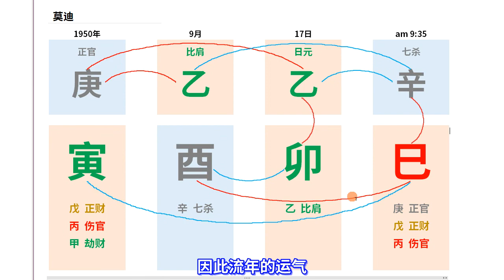莫迪的八字的左右为难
莫迪的八字，莫迪八字，纳伦德拉·莫迪，Narendra Modi